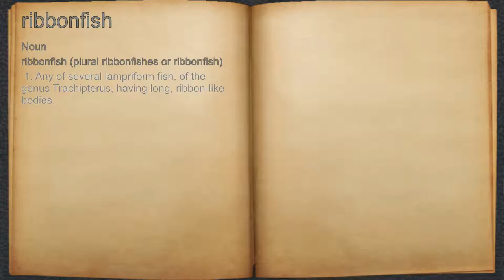What does ribbonfish mean?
A spoken definition of ribbonfish.

Intro Sound:
Typewriter - Tamskp